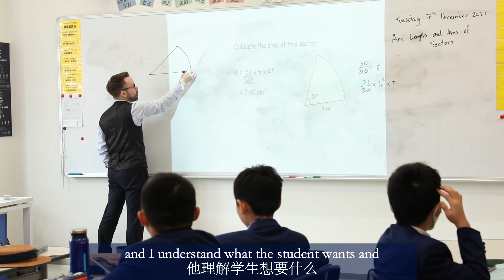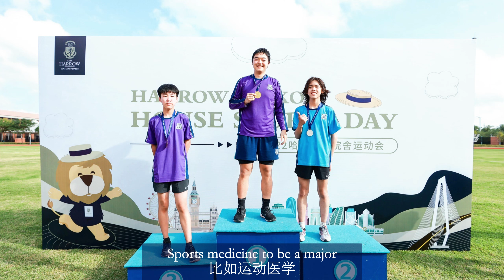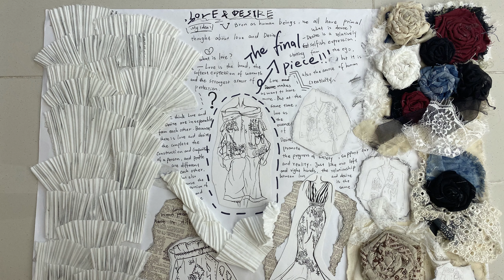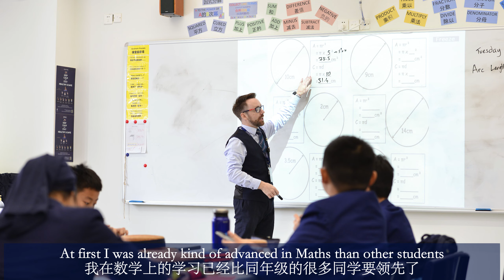Personalised Education - My IGCSE Choices